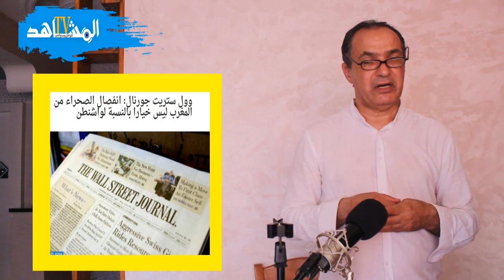وول ستريت جورنال: انفصال الصحراء من المغرب ليس خيارا بالنسبة لواشنطن